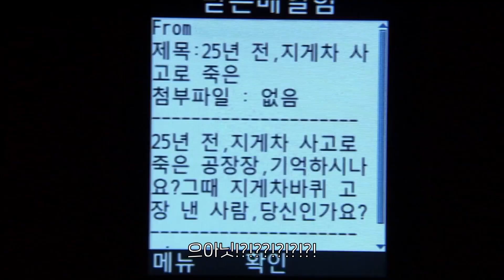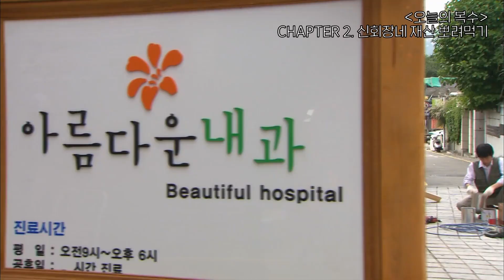[천사의 유혹] 네가 왜 거기서 나와 . . . ? # 2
- 방송정보
  천사의 유혹2회
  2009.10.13